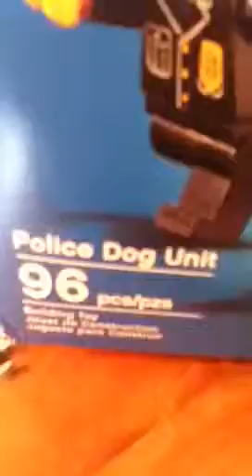new station+new vehicles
me talkeng til it bleeds about random but awesome lego crap